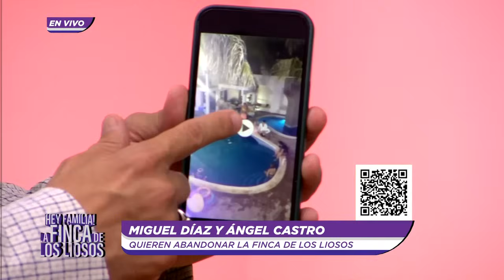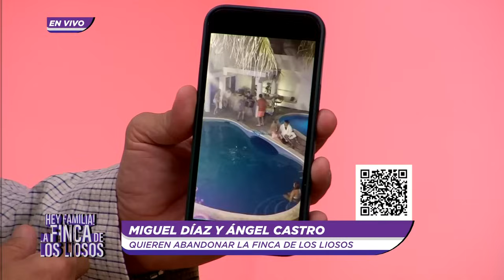Elenco de Vivalavi quiere abandonar 'La Finca de los Liosos' | ¡Hey Familia!